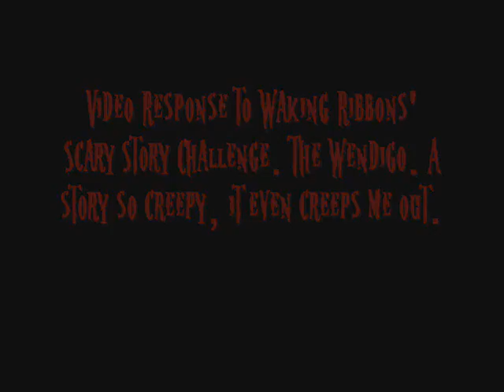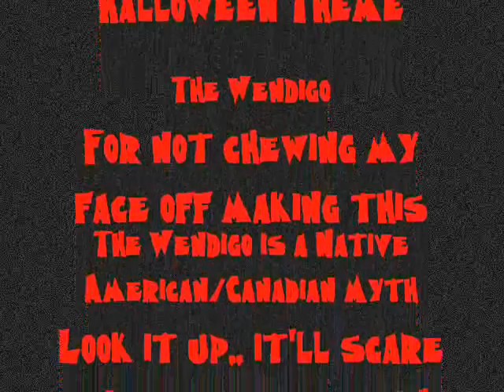RE: Waking Ribbons' halloween challenge!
Well.. here it is.. be afraid.. be very afraid.. (lol)